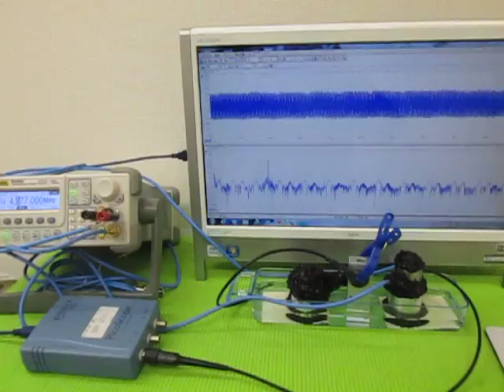オリジナル超音波プローブの「発振・制御」技術 ultrasonic-labo